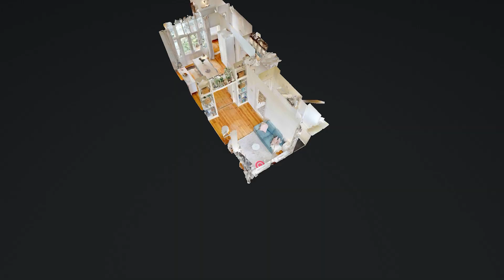HomeShow | Maresingel 49 Leiden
Video van object Maresingel 49 te Leiden